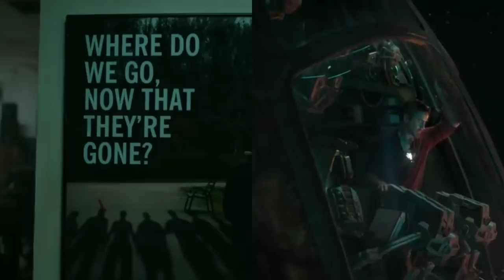Jilla Pattu Onnu Song ( Iron Man & Captain America ) Version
Thanks to Star Music India & Jilla

Note - All the clips  songs shown in the video belongs to the  respected owners and not me iam not the owner of any clips and songs in the video